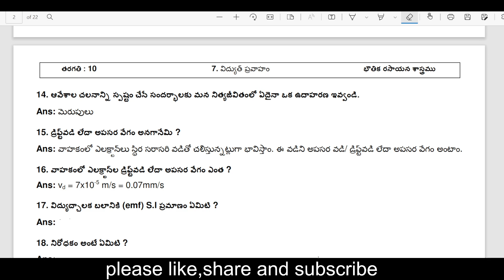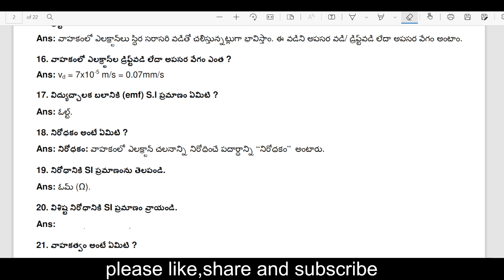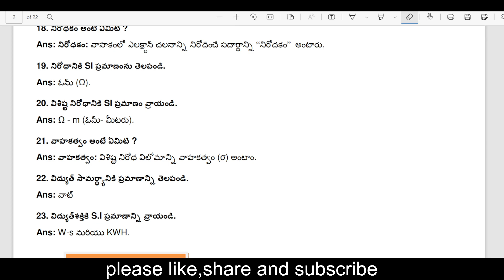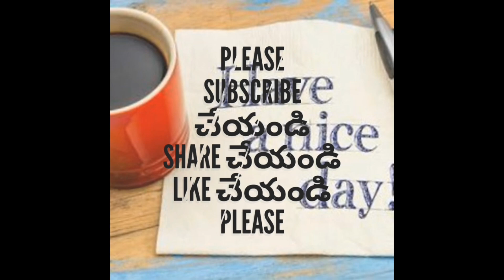10th class Telugu mediam revision | Electricity IMP 1/2 mark questions